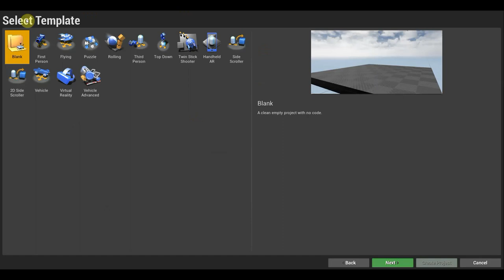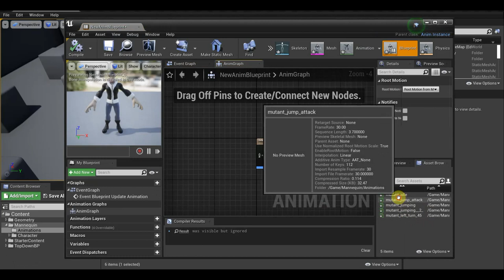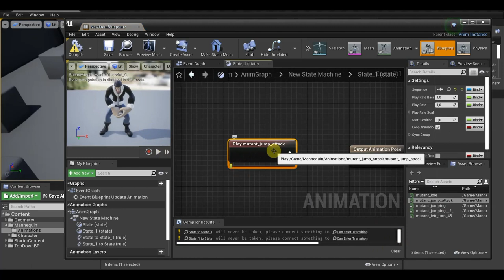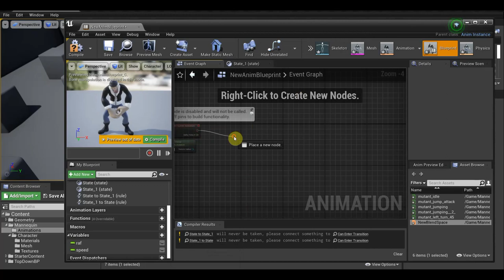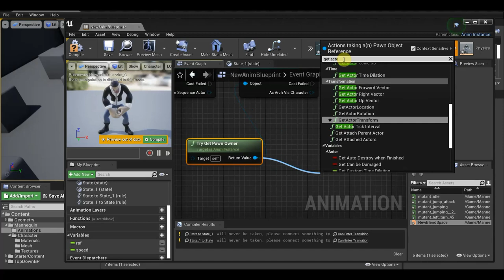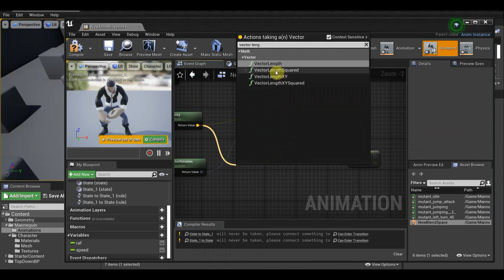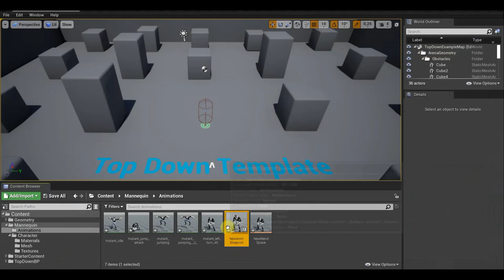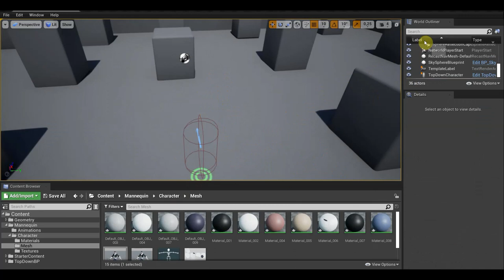Unreal Engine Пробую IMPORT Дровосека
Программа Unreal Engine